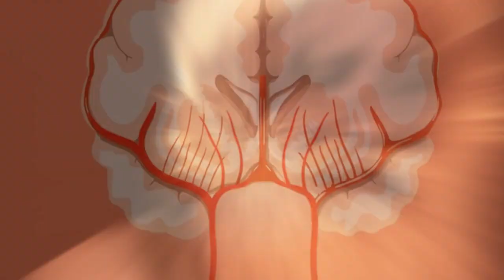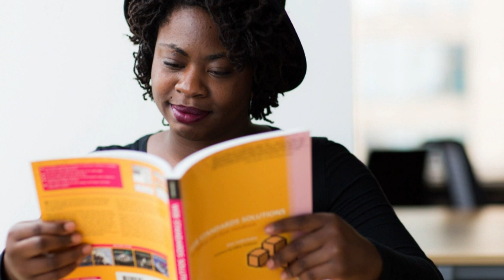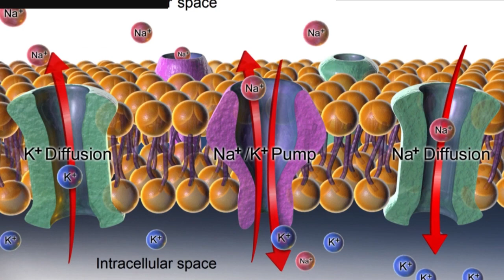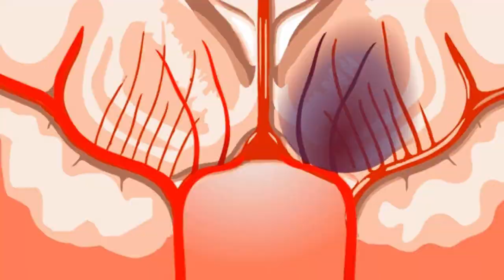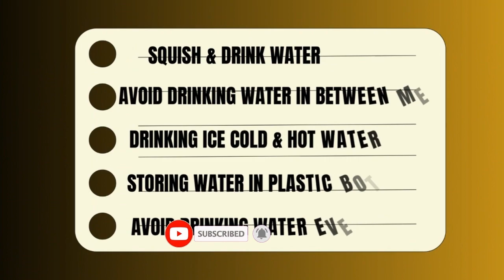🛑BEWARE OF THIS 5 SECRETS | Drinking this liquid wrong way can cause you BRAIN DAMAGE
In our modern society, it is easy to overlook the simple act of drinking water—a vital element that sustains every aspect of our being.
Every creature on our world is aware of the sources of water, when to drink it and how much water to consume . Why, then, are we the only individuals who are so puzzled about drinking water?
The way we consume water plays a pivotal role in our overall well-being. Many of us unintentionally fall into patterns and habits that can disrupt our body's delicate balance and impede optimal hydration. However, by understanding the wisdom of Ayurveda and embracing conscious hydration practices, we can unlock the full potential of water and support our body's natural healing and rejuvenation processes."
By the end of this video , you will get to know to what are the 5 common mistakes we do while drinking water .
AND YAAH , WATCH THE VIDEO TILL THE END AS I Have a
BONUS TIP for you  - You will also get to know how one can naturally purify the water
So, Are you ready to dive into the world of mindful hydration and embrace the rejuvenating potential it holds? Let us dive in

sadhgurulatest sadhguruspeech sadhguru the global mystic#sadhguru sadhguru latest speech inspirational sadhguru latest#wisdom#sadhguru life changing advice#sadhguru telepathy is telepathy real#sadhguru on telepathy#sadhguru on physic powers#sadhguru chitta meditation#sadhguru chitta#sadhguru#sadhguru motivation#Sadhguru The global mystic#sathguru#sadguru#sadguru english speeches#sadhguru latest#sadhguru latest speeches#sadhguru short video#sadhguru on#by sadhguru#sadhguru wisdom#wisdom#sadhguru meditation#latest speech of sadhguru#latest speech by sadguru#latest talk of sadhguru#sadhguru prayer vs meditation insirational motivational sadhguru on drinking water#mystical secrets of wster#how should we drink water

 Footage licensed through: pixabay and pexels

• Speakers: Sadhguru

 1)This video has no negative impact on the original works It would actually be positive for them.
 2)This video is also for teaching purposes.
3)It is not transformative in nature.
 4)I only used bits and pieces of videos to get the point across where necessary.